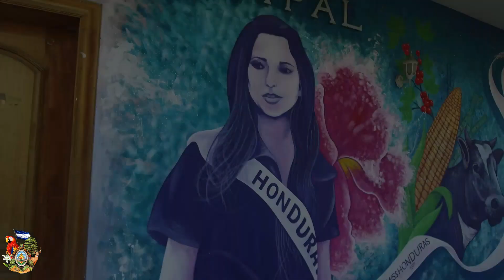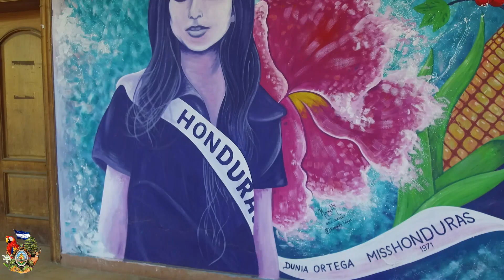El municipio de Macuelizo SB se lucieron con estos murales muy bonitos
Los creadores de estos murales y la iniciativa está  genial este municipio ya es un lugar llamativo para que muchos turistas llegan y lo disfruten y también les dejamos está linda canción de Abraham Saenz Artista Hondureño